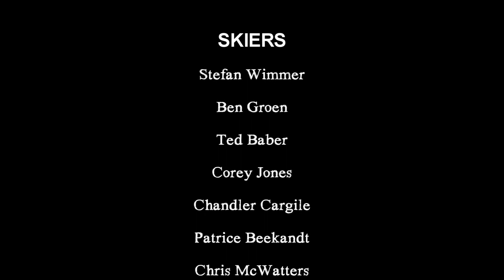SUNSET FOOTING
Fourth weekly recap of the 2012 season from the top pro and amateur skiers training at the World Barefoot Center ski school in Florida.